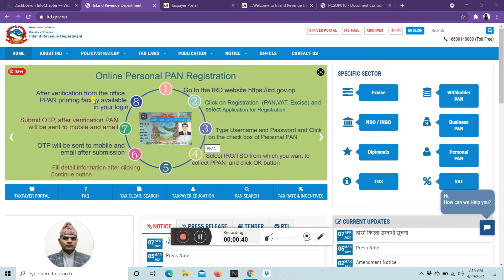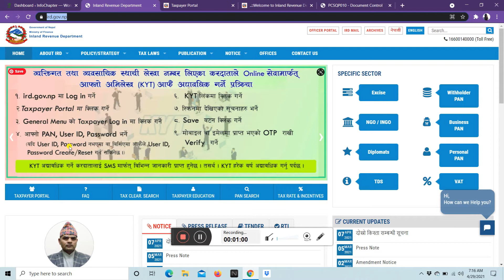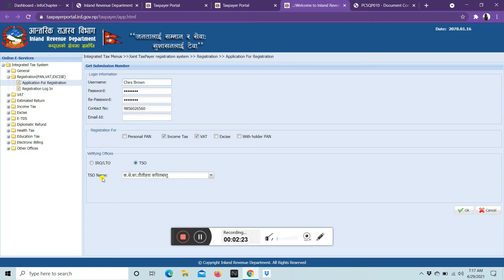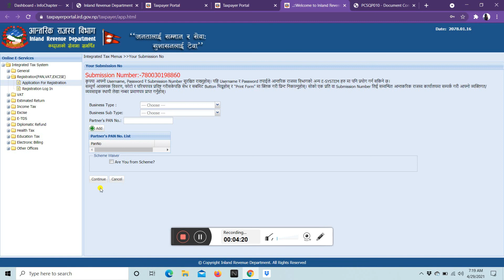मु. अ. कर, आयकरमा यसरि हुनुहोस दर्ता।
If you want to register your Business in Vat, Income tax this video help you with the process of registration.